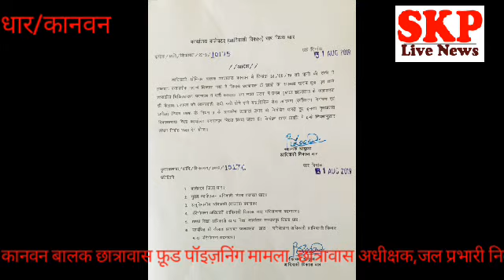धार जनजाति विभाग के सहायक आयुक्त ने किया 2 को निलंबित, छात्रावास में फूड पॉइजनिंग का मामला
रेणु अग्रवाल
धार कल देर शाम आदिवासी बालक छात्रावास कानवन में 38 बच्चों को फ़ूड पाइजनिंग के चलते बदनावर स्वास्थ्य केंद्र पर उपचार के लिए ले जाया गया वहीं यह बात सामने आई थी कि पानी की टंकी में कीटनाशक मिला हुआ होने से उसे खाना बनाए जाने पर बच्चे बीमार हुए
धार कलेक्टर श्रीकांत बनोठ पुलिस अधीक्षक आदित्य प्रताप सिंह सहायक आयुक्त ब्रजेश पांडे कानवन बालक छात्रावास पहुंचे थे
 इस पूरे मामले की जांच कराई गई
 इसमें प्रथम दृष्टया छात्रावास के जलवाहक कैलाश प्रजापति की लापरवाही पाई गई एवं छात्रावास अधीक्षक जगदीश बोरियाला की भी लापरवाही पाई गई जिन्हें तत्काल प्रभाव से निलंबित किया गया है यह आदेश सहायक आयुक्त ब्रजेश पांडे के द्वारा जारी किए गए ।